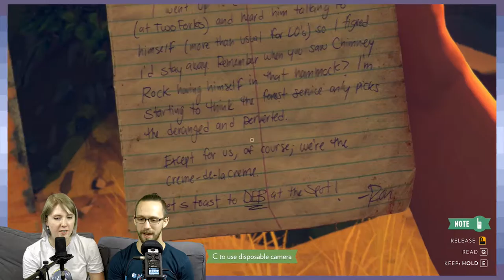Firewatch | A Chain Link Fence | Part 6 - GDPG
What are they keeping in there?